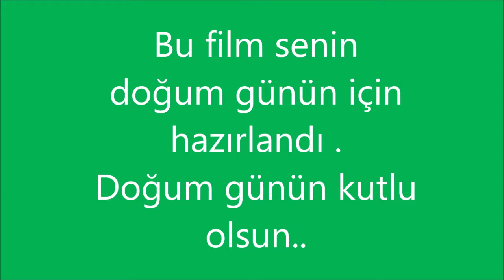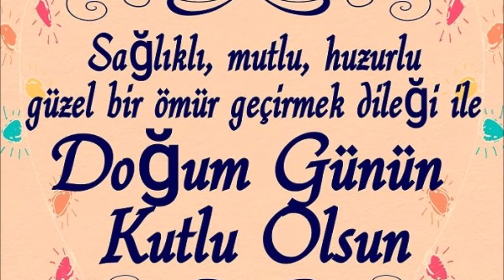derya avcı doğum günün kutlu olsun..